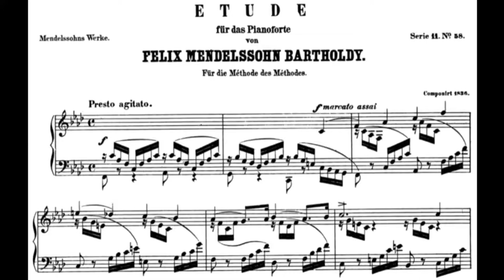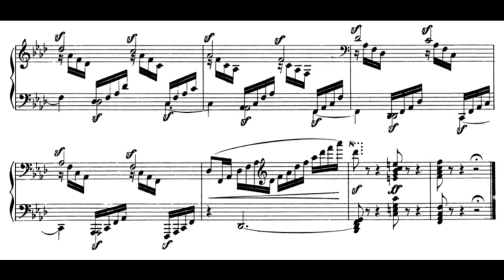Mendelssohn: Etude in F minor WoO 1 (Benjamin Frith)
" Jakob Ludwig Felix Mendelssohn Bartholdy (3 February 1809 - 4 November 1847) was a German composer, pianist, organist and conductor of the early Romantic period. "